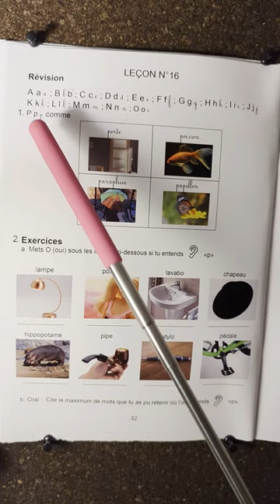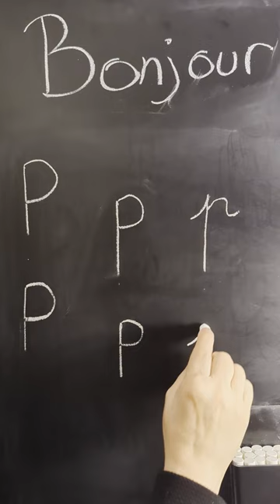La lettre P - Leçon n°16 - L'indispensable